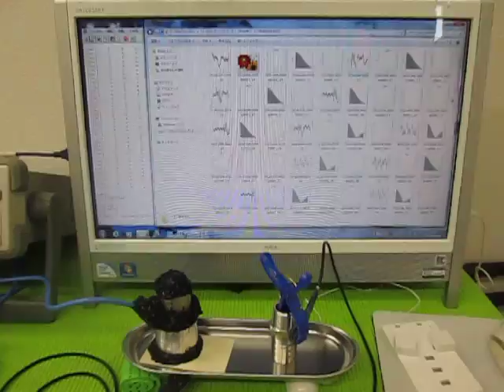超音波実験 Ultrasonic experiment （超音波システム研究所 ultrasonic-labo）